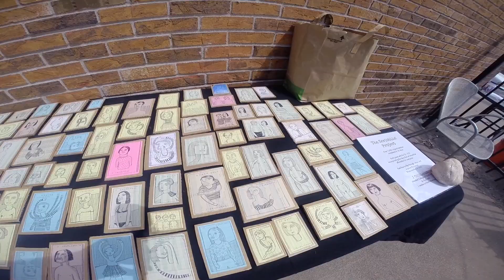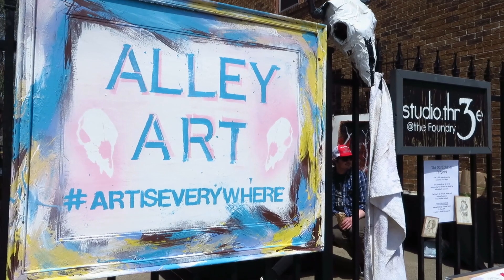Alley Art Minneapolis - Coast to Coast Tour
The first stop on our Coast to Coast tour - Minneapolis!

ALLEY ART was fortunate to be a part of the Art-A-Whirl festival in NE Minneapolis, a celebration of arts for the public right on the streets - a perfect match for what we are trying to achieve on this tour.

We hosted our events over two days, with over 100+ people stopping by to paint on 3 canvases & enjoy the local artists and musicians.

For a full list of the performers and artists showcasing, please check out our alley details on FB

Thanks to Kelly at The Barber Sharp for letting us use the space over the weekend.

Alley Art is an international community art project dedicated to connecting and promoting the arts. We're touring America right now, hosting pop up events in 14+ cities with a final showcase in NYC + an art book to be published by the end of the year.